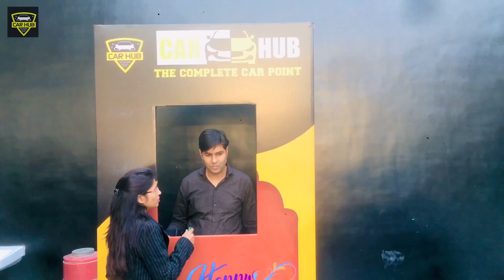Coloured foam washing “Maruti Swift” Car Hub bly 100% customer satisfied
“Car Hub🚘”
Swale nagar rampur road opp. Bharat petrol pump Bareilly UP 243502.
• All cars work & sale / purchase available at best affordable price.